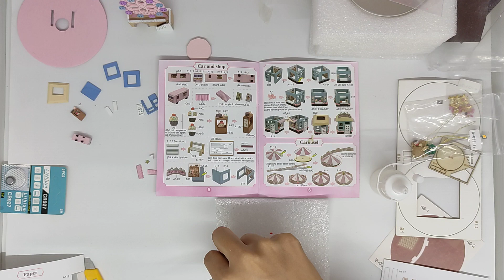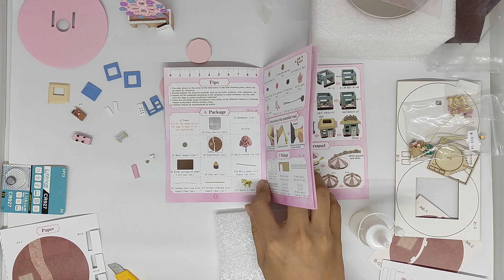Making Sakura Dream Bottle diy with lamp part 1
maaf masih banyak kekurangan di video ini 🙏